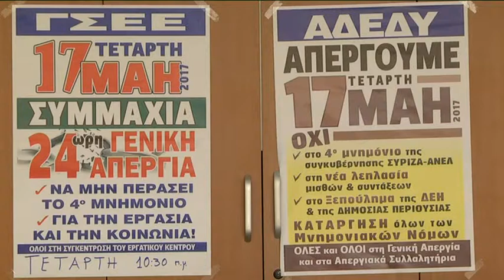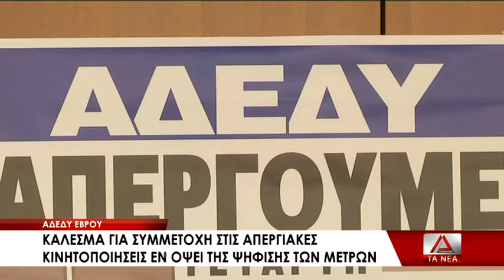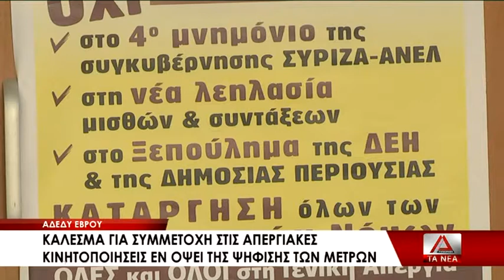11 SYN TYPOY GSEE DEYTERO MEROS